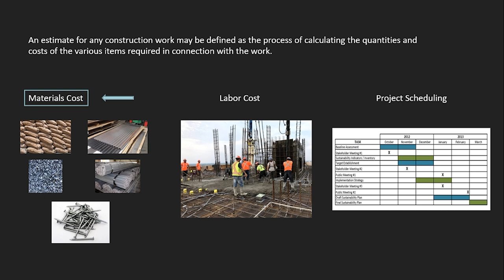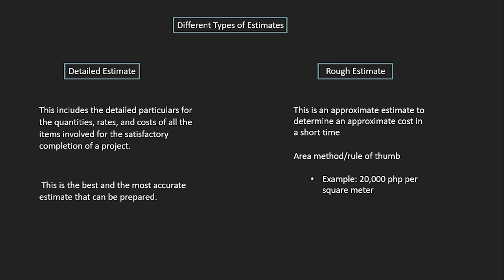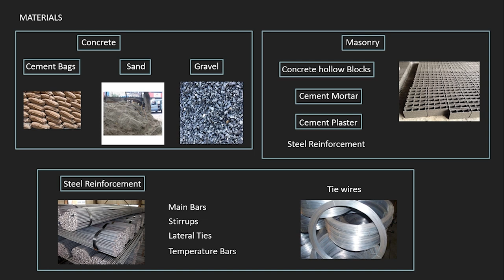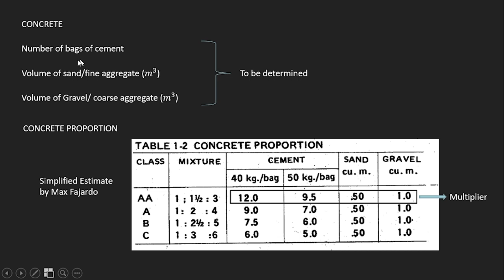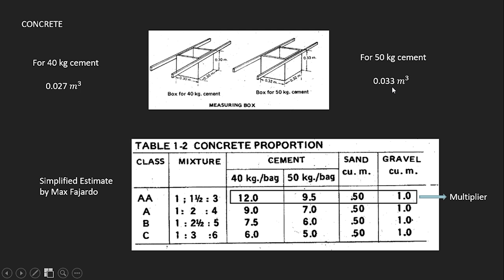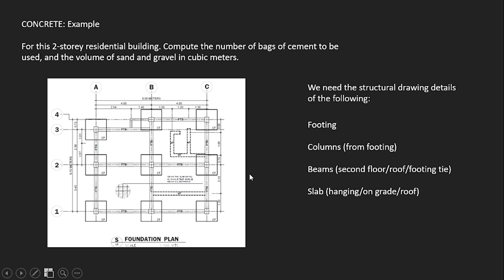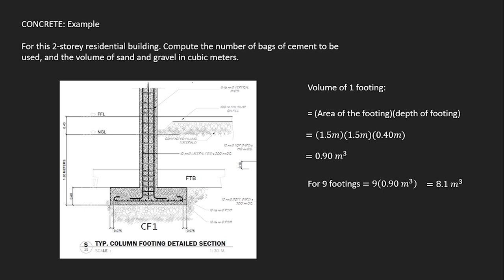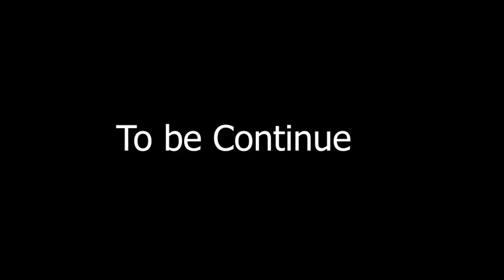Construction Estimates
Introduction of Construction Estimates Part 1

Sa mga curious po diyan kung ano ginagamit ko na microphone when recording a video sa youtube channel ko. ito po ang ginamit ko since last year. "BOYA MICROPHONE" you can check it out in Lazada/Shopee on the following links: